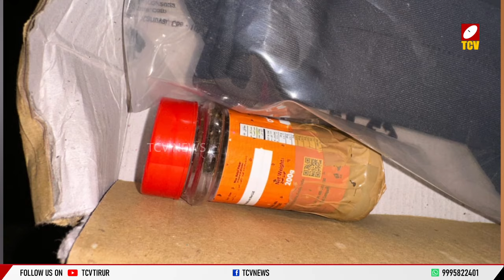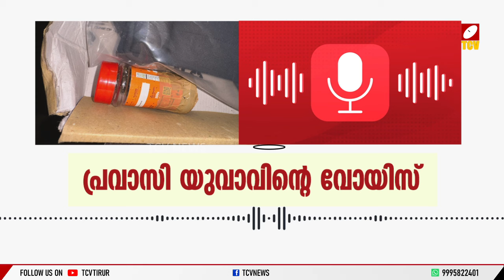ഗൾഫിലുള്ള സുഹൃത്തിന് കൊടുക്കാനേൽപിച്ച മാംസപ്പൊതിയിൽ കഞ്ചാവ്, സുഹൃത്ത് അറസ്റ്റിൽ | Tcv News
സുഹൃത്തിന്റെ കൊടും ചതി, യുവാവ് രക്ഷപ്പെട്ടത് ഭാഗ്യം കൊണ്ട്

ഗൾഫിലുള്ള സുഹൃത്തിന് കൊടുക്കാനേൽപിച്ച മാംസപ്പൊതിയിൽ കഞ്ചാവ്, സുഹൃത്ത് അറസ്റ്റിൽ

ഗൾഫ് യാത്രക്കാർക്ക് ഇതൊരു കടുത്ത പാഠമാണ്

‼️പ്രവാസികൾ ശ്രദ്ധിക്കുക‼️